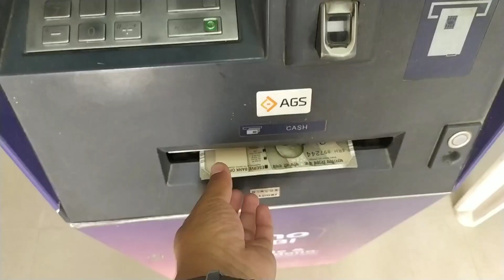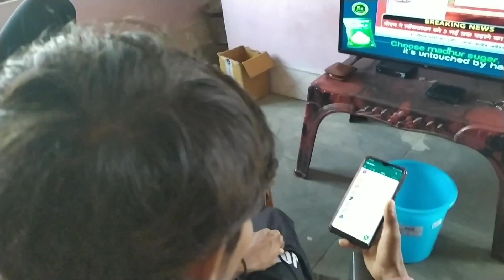POLICE STOPPED ME DURING LOCKDOWN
So today is 14th April and before 10am it was last day of lockdown. So we planned to go market to buy some essential goods. But in the mid way police stopped us. Anyhow we manage to purchase some essential food items. So this vlog is all about our visit to market during lockdown.
After 10 am we came to know that lockdown is extended till 3rd May.